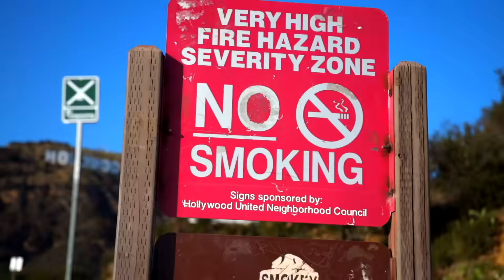LUIS MIGUEL 3er SHOW CDMX - TOUR 2023 - LLORARÁS con HISTORIA de la NIÑA que LUISMI BESÓ! TE EXPLICO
SERRALDE:
- 1st Album: Called "No Hay Na' Mejor". The 1st single called "No Hay Na' Mejor" went to Top 10 Billboard for Radio Airplay in The US.
- 2nd Album: Called "Serralde" with its 1st single called "Vida De Mi Vida" Became #1 in sales in the United States & Puerto Rico the week of its release.